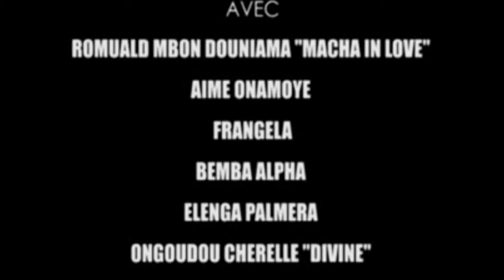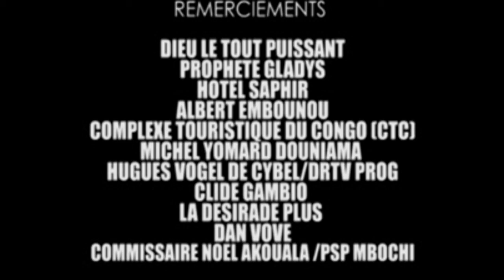M-Série LA PERDITION 5 par Arts programmes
Brazza, Le cinéma de M-Série "LA PERDITION 5" par Arts programmes